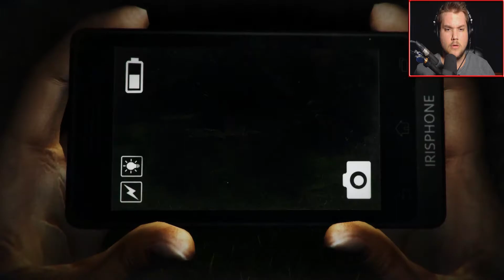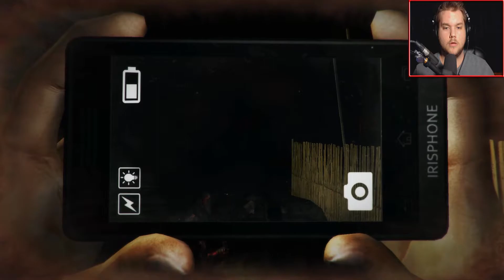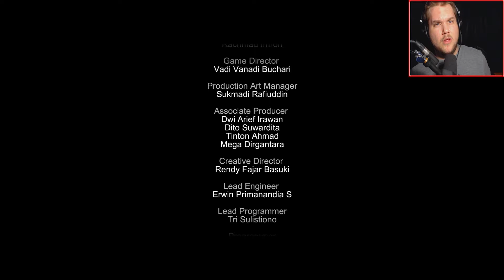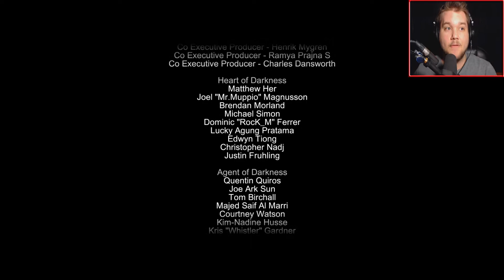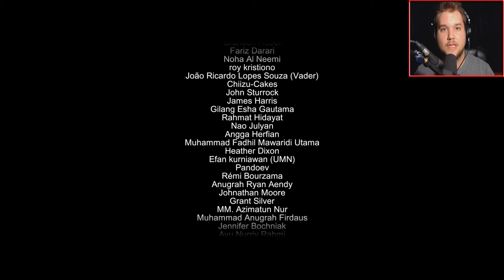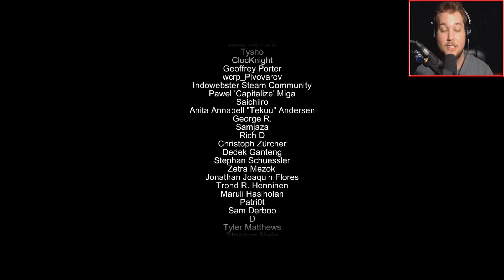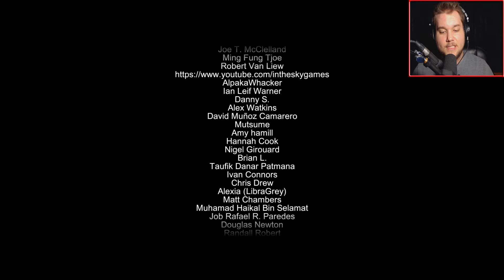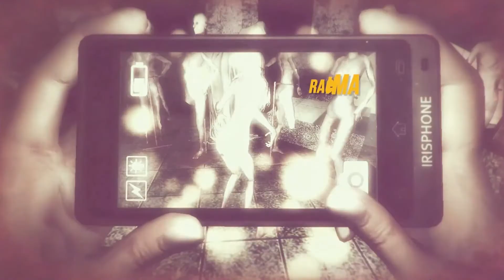Dreadout: Keepers of the Dark - Ending | The Serpent Mistress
DreadOut : Keepers of the Dark is a new standalone horror game that takes place in the DreadOut universe.

Developed by Digital Happiness
Published by Digital Happiness

In this missing chapter, you will help Linda face the challenges of the DreadOut world with even more dangers lurking within.

Follow the event in which Linda was transported by The Mysterious Lady in Red into The Mirror Realm. A portal of worlds that connects it to 8 haunted dominions where 13+ horrific ghosts are ready to greet her in the most terrifying way possible. They will stop at nothing to thwart your main objective: To survive!

So, get your smart phone and SLR camera ready and choose your path wisely. The doors you open will decide the outcome of Linda's fate.